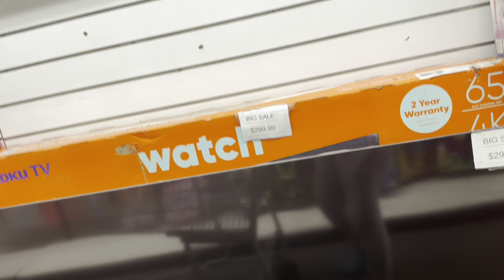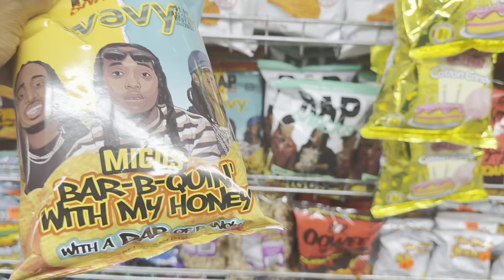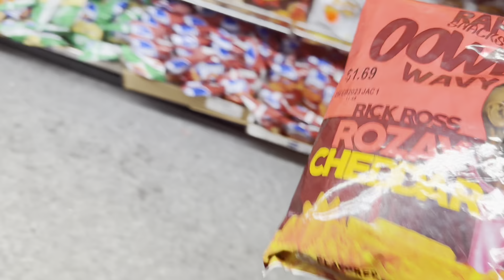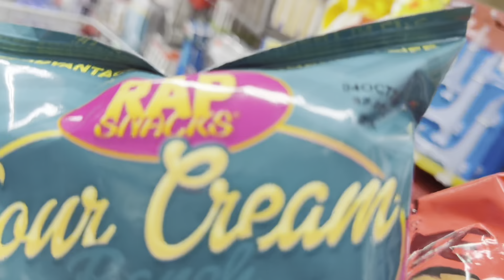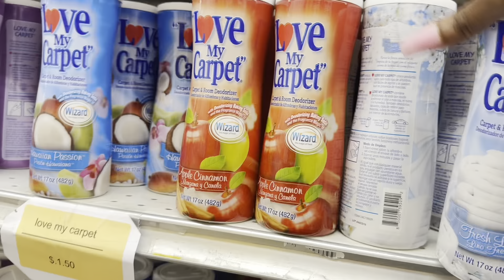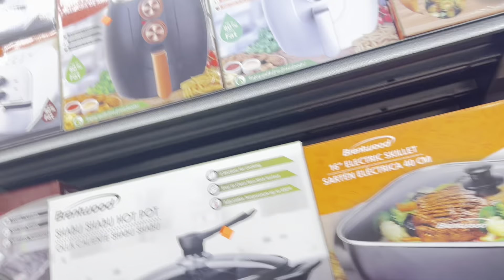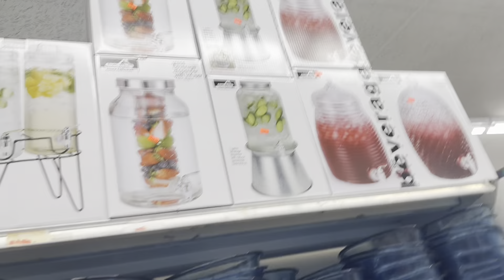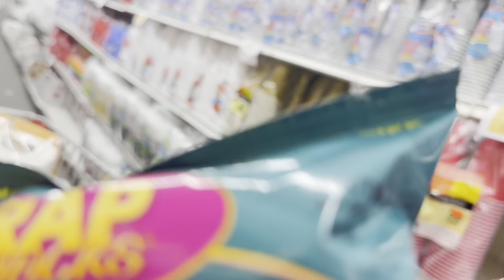I went to the largest Super Dollar Center| Daily Vlog